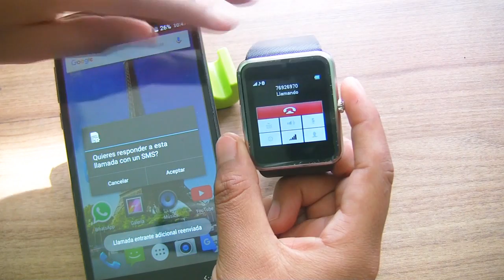¿Llamadas desde el CHIP del SMARTWATCH GT08? Prueba de llamada!!!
Te presento el Reloj Inteligente más completo y funcional del mercado, que permite realizar llamadas desde el mismo Smartwatch. Hoy te muestro cómo realizar llamadas!!!